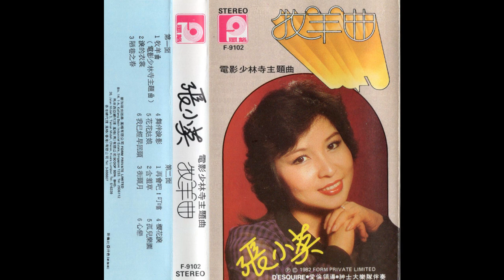張小英 Zhang Xiao Ying -- 牧羊曲 (電影少林寺主題曲) Shepherd's Song (Theme song of the movie "Shaolin Temple")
Cassette Tape, 1982
Singapore
Chang Siao Ying